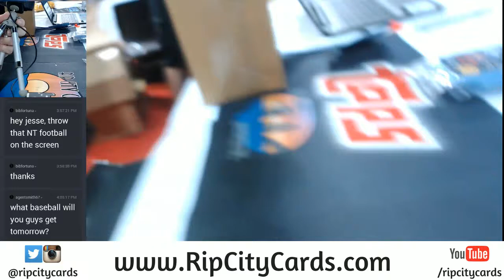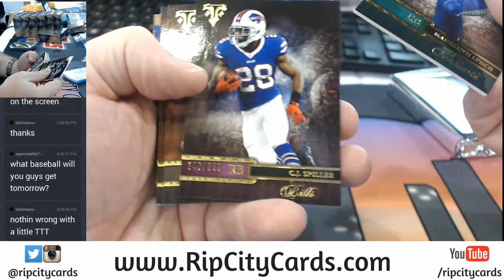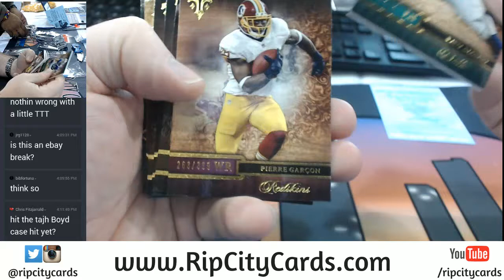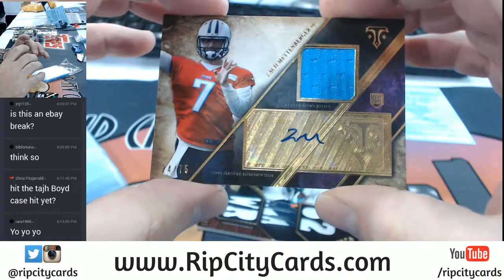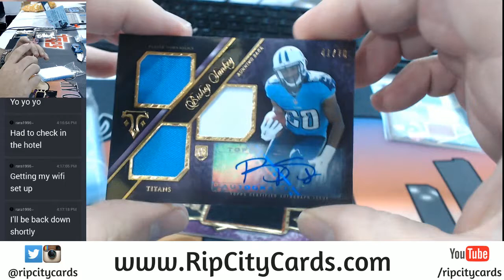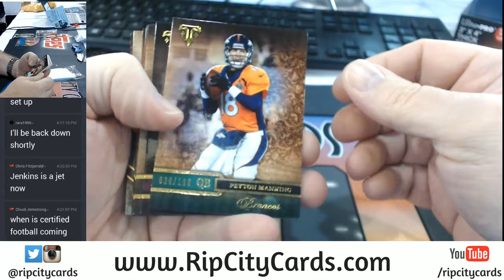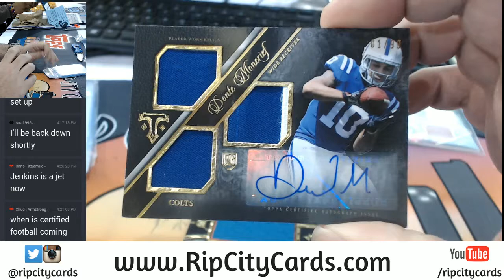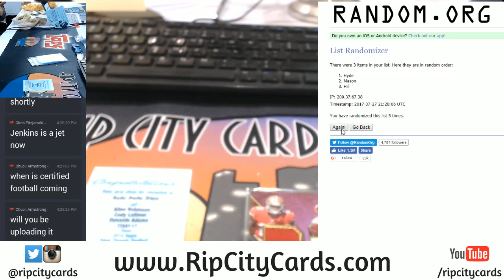2014 Triple Threads 9 Box Inner Case EBAY #1